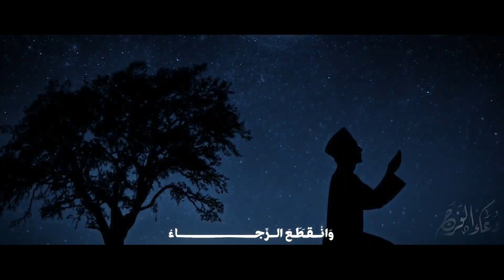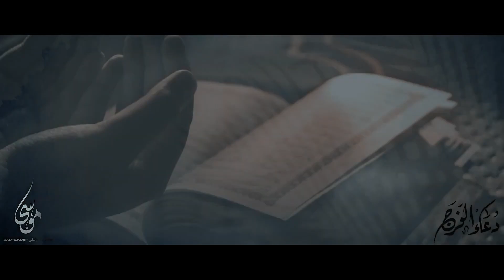دعاء الفرج / موسى البولاني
الحسابات الرسمية:
يوتيوب:

الحقوق محفوظة ©️